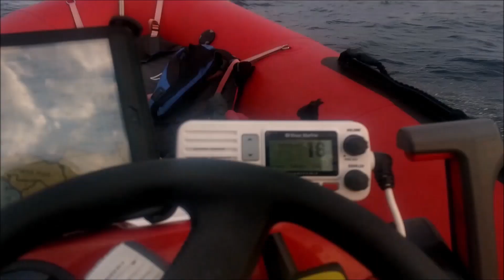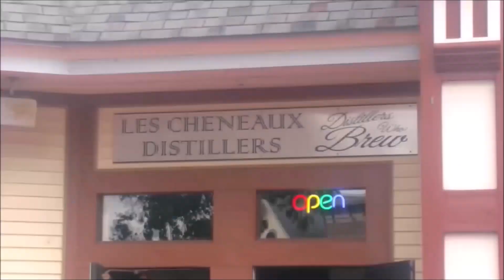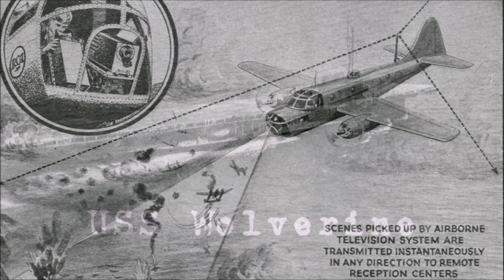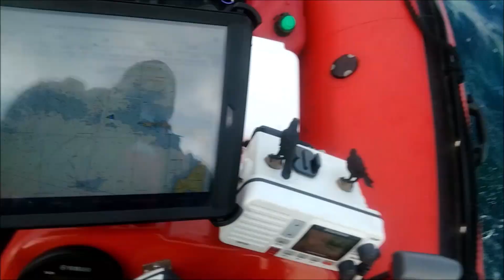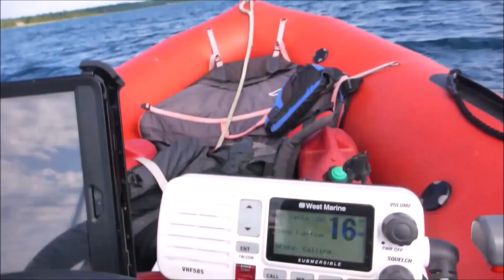Beaver Island By 16 foot Boat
Exploring some interesting places far out into the open water of Lake Michigan in a 16ft inflatable.  Launching in the Mackinac Straits and travelling to Beaver Island.  We talk about some of the interesting history in the middle of nowhere.